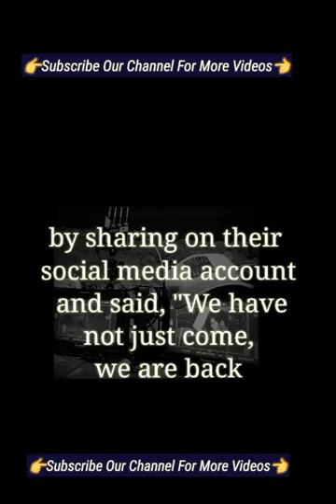Burak Deniz Behind The Scenes Of Bambaska Biri Turkish Tv Series